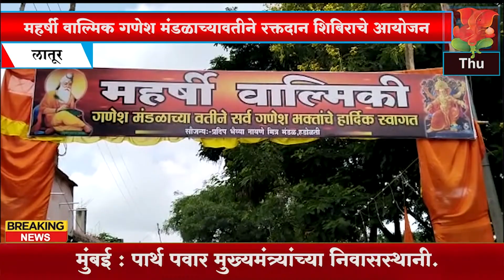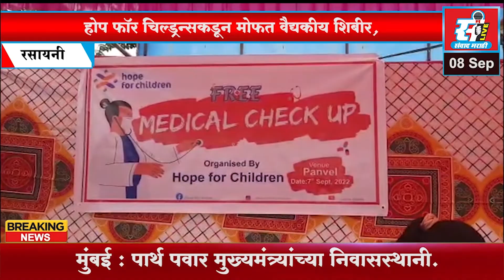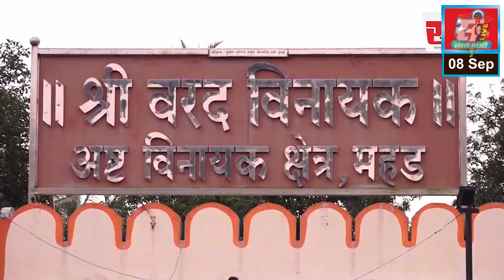रात्रीचे बातमीपत्र दि. 08 - 09 - 2022